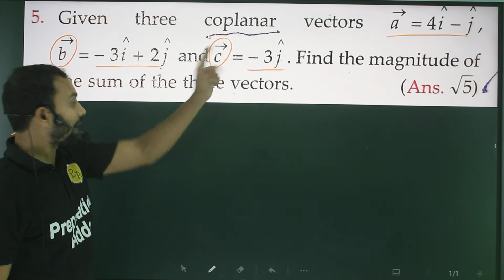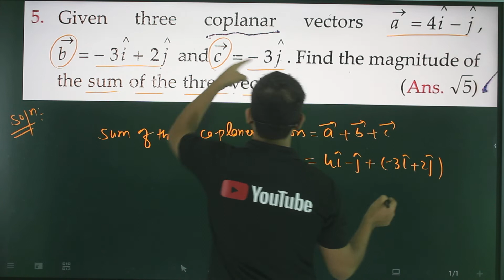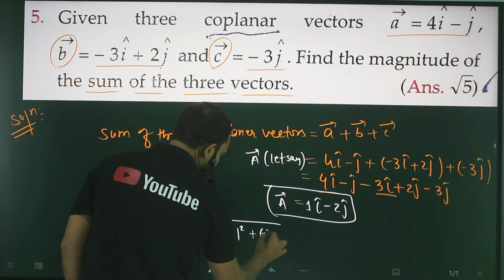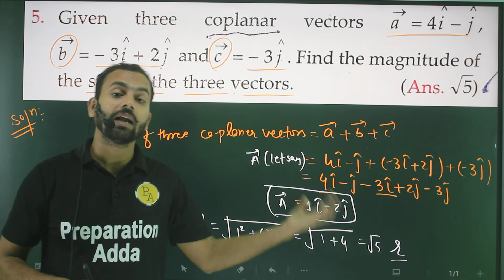PFP-5 motion in a plane/unit vector/Addition of vector/Magnitude/numericals adda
given three coplanar vector a=4i-j,b=-3i+2j and c=-3j.find the magnitude of the sum of the three vectors.